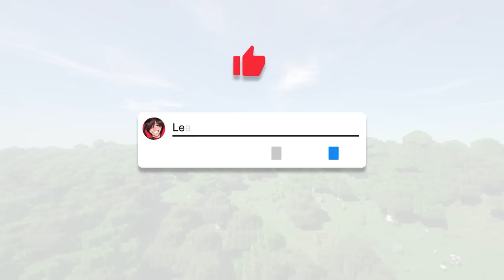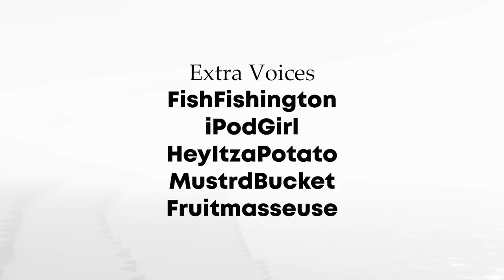THE FINAL BATTLE | Remnant S3: EPISODE 30 MOVIE FINALE (Minecraft Roleplay)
James and the Dawnbreakers take on the BMC one last time, before the Void Portal is opened and havoc ensues. What will happen? WATCH TO FIND OUT!

Day 225. Sacrifice.

★ Credits ★
James Whitaker, Joshua A. - TheStoryPainter
Dawn Laevatein, Bright Eyes - Jackygamez
Strawhead - Joder Love
Belle - Theuselessangie

HD Skins by Jackygamez, Lilblondekitty & ClockworkArtemis

- Music Credits -
Fallout 4 Ambience
Sleep by Iron Cthulhu Apocalypse
"Welcome to a New Day" Composed by Unlikely Heroes and performed by pown_ow
Omori - Omori
Pizza Tower OST - Unexpectancy Phase 1-3
Sound Effects from Freesound
Home Resonance x Hold